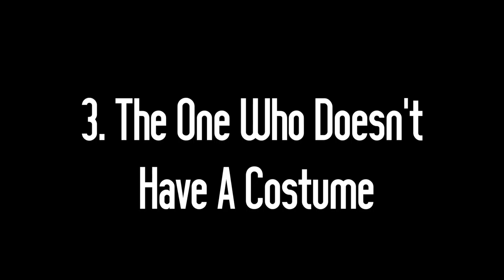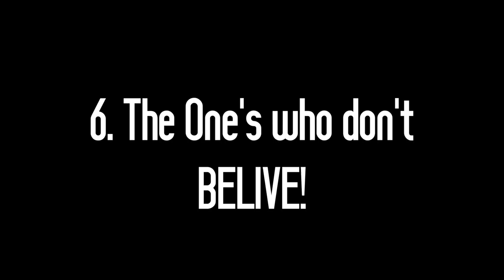LPS: Types Of Trick-Or-Treaters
Enjoy this HALLOWEEN SPECIAL! :D